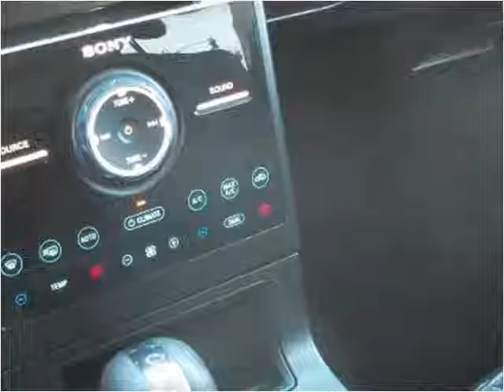2014 Ford Flex Used Cars Racine WI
This 2014 Ford Flex is available from Bob Weber Auto Mart.